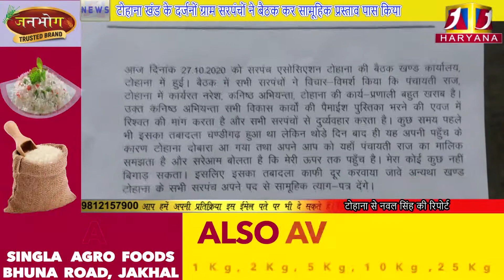खंड के ग्राम सरपंचों ने एक सामूहिक बैठक का आयोजन किया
a1haryana # tohana # खंड के ग्राम सरपंचों ने एक सामूहिक बैठक का आयोजन किया # a1haryana